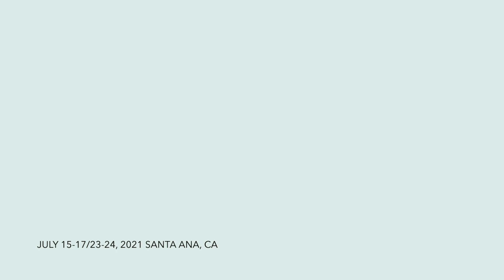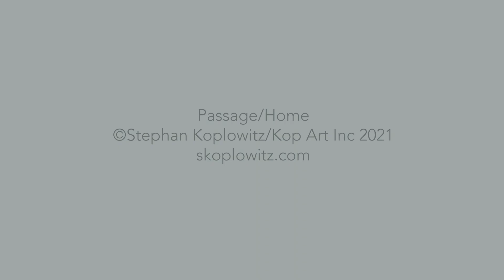2021 Passage/Home Light Maintenance (site performances - The Wooden Floor by Stephan Koplowitz)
The Wooden Floor
38th Annual Concert
PASSAGE/HOME

July 15-17 & 23-24, 2021
At The Wooden Floor
Main Street Location in Santa Ana

Light Maintenance
Location: Hunsaker Community Center
Dancers: Jessica Alanis, Beverly Mazon, Diego Teran,
Evan Velazquez-Moreno

Performance Direction, Conception, and Choreography: Stephan Koplowitz
Choreography co-created in collaboration with The Wooden Floor Dancers
Production Manager: Falon Baltzell
Music Composition: Robert Allaire
Costume Design: Jennifer Vaughn
Assistant Costume Designer: Lisa Kowalewski
Lighting Design/Technical Director: Bill Avzaradel
Assistant Technical Director: Mike Salvino
Video Installations Direction and Conception: Stephan Koplowitz
Videography and Editing: Nicolas Savignano
Rehearsal Director: Jennifer Bassage Bonfil
Rehearsal Assistants: Dante Casarin, Rocio Cruz, Jonathan Kim, Madeline Linbeck,
Jocelyn Magana, Daniel Miramontes, Andrea Ordaz, Kenneth Walker, and Brian Wood
Costume and Makeup Supervisor: Jennifer Bassage Bonfil
Costume Assistant: Teresa Farias
Performance Video Documentation: Nicolas Savignano and Rafael Hernandez
Performance Photo Documentation: George Simian

Passage/Home was a promenade site-specific performance with nine dances, ten short films, and two media installations. Close to a hundred performers from The Wooden Floor, ages 10-18, took part inside and outside the entire Santa Ana Wooden Floor campus.

Passage/Home draws on The Wooden Floor’s inventive energy. It transforms the organization’s flagship location into a multiplatform stage and exhibition space for ten performances encompassing dances, multimedia, and visual installations. Each vignette touches on its
subject matter, drawing from The Wooden Floor’s past, present, and future mission. Passage/Home is about creative possibilities, exploring the unknown together, and welcoming audiences into our home away from home.